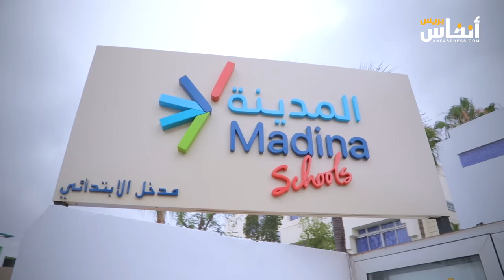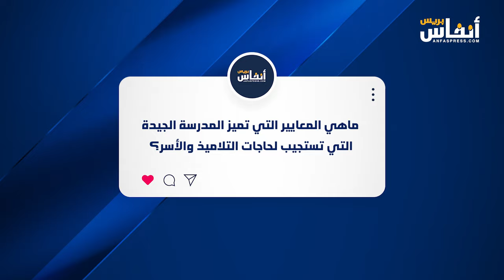عبد الرحمان الحلو: معايير المدرسة الجيدة لدى الآباء والتلاميذ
في حوار مع "أنفاس بريس"، بعد أن قدم عبدالرحمان الحلو، المدير العام لمدارس المدينة، تقييما للوضع التعليمي في مدارس المدن الكبرى مثل الدار البيضاء وغيرها.. يوضح المعايير التي تميز المدرسة الجيدة التي تستجيب لحاجات التلاميذ والأسر.